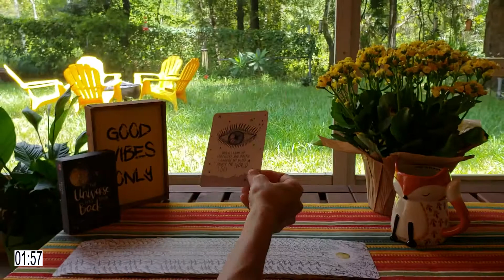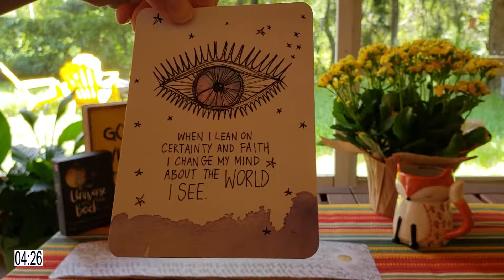"Good Vibe in Five" (TM) Series - Episode 2 - Life on FIRE in 5 Minutes or Less!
GoodVibeInFive Episode 2 - July 23rd, 2019

Each "Good Vibe in Five" (TM) episode includes:

1. Mindfulness & breathing: A great way to start fresh or reset your vibe

2. A Good Vibe starting intention

3. A conversation catalyst*/tool of the moment (like "surprise eggs," but with good vibe messages!)

4. Inspired ideas & insights (in the moment, unscripted and unedited) with nature as our backdrop

5. A closing  Good Vibe intention

*Our featured tool & conversation catalyst of the moment:
"The Universe Has Your Back" cards with fabulous words by Gabrielle Bernstein & beautiful artwork by Micaela Ezra.

If you also want to feel and share YOUR good vibes, we'd be honored to have you like & share our videos, and to join us by subscribing to the Good Vibe Fire Tribe!

Filming, video editing, music mixing, and mastering by John V. Hartmann, "The Harmony Master," "Conductor" and "Creative Engineer" of

Filmed in: Tampa, FL.